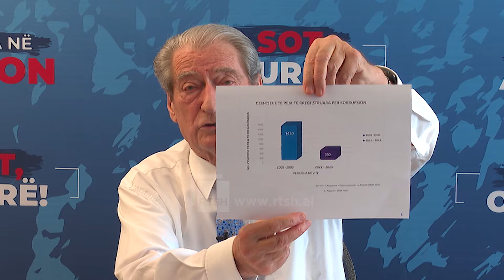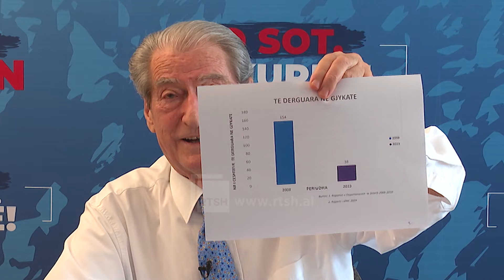Sali Berisha deklaratë për mediat - Ja metamorfoza e Altin Dumanit në luftën kundër korrupsionit